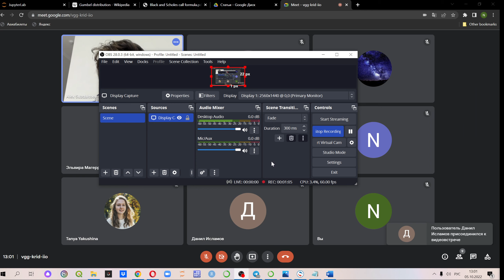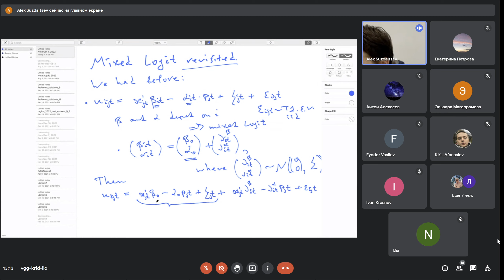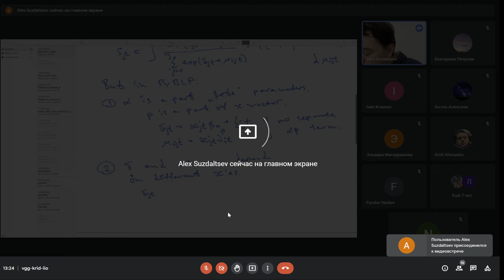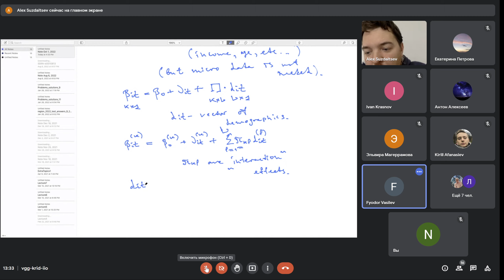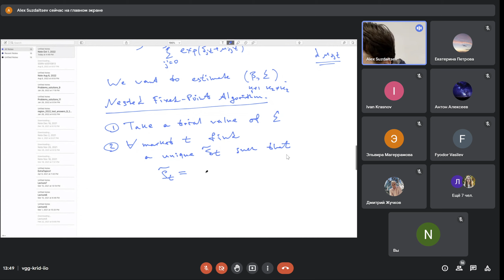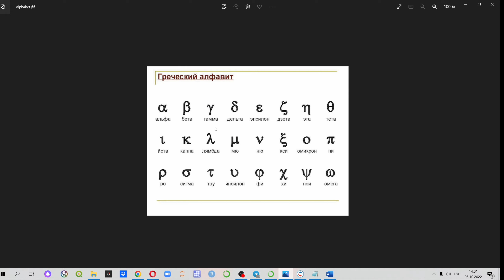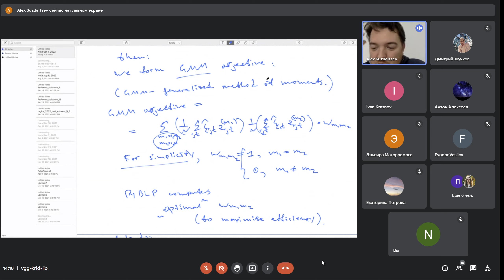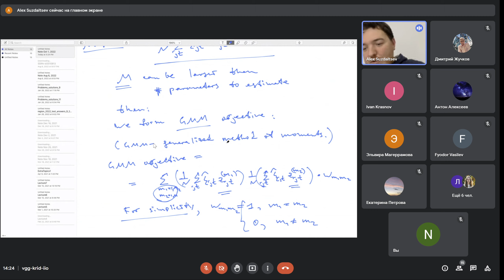Empirical IO, seminar 6 (05.10.22)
Topic - mixed logit, theory according to PyBlP.